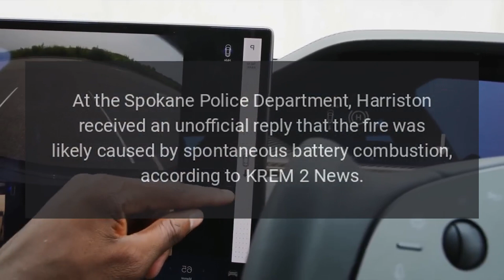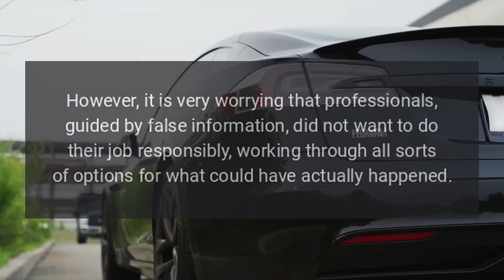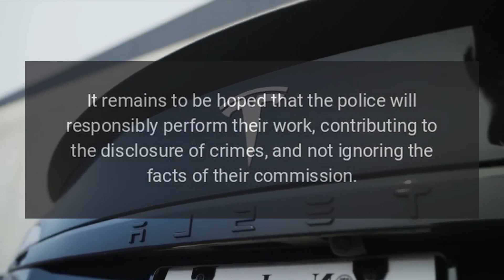Tesla Model S that Police Assumed Spontaneously Combusted Was Actually Set Ablaze by Arsonist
A Tesla Model S fire in Spokane, Washington, turned out to be intruder-made, video shows.

Source: Re-posted and Summarized from Eva Fox at tesmanian.